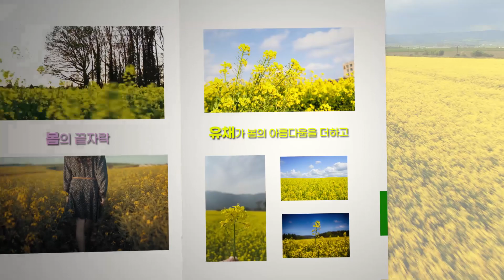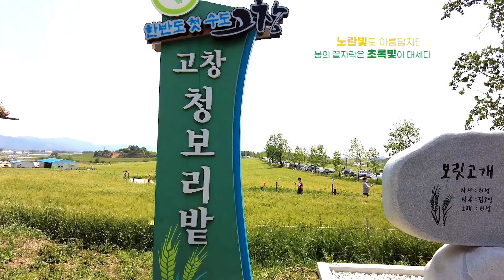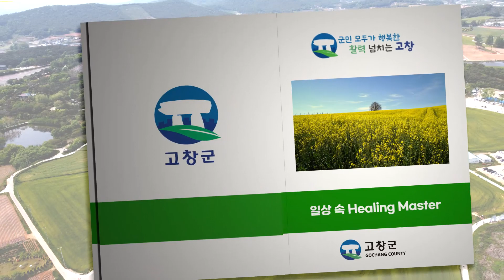[은상] 일상속 힐링마스터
2022년도 경관농업 영상공모전 수상작